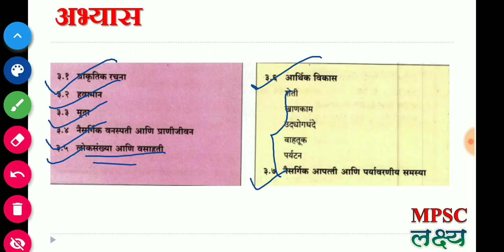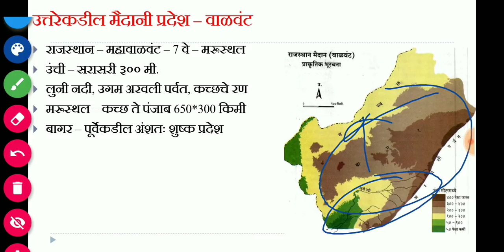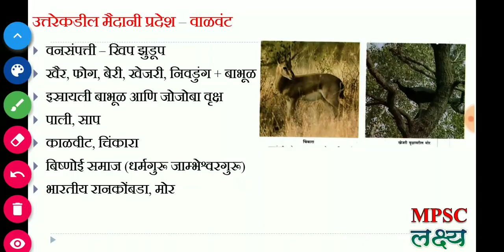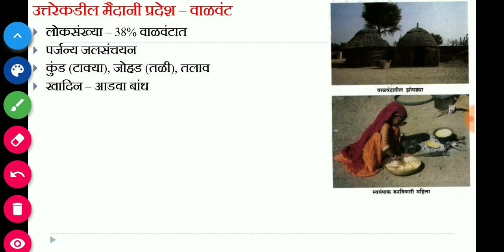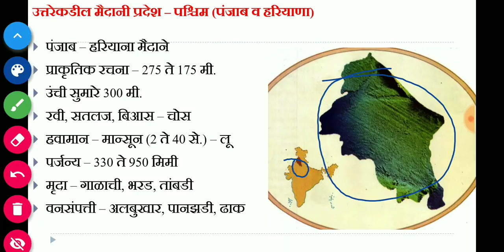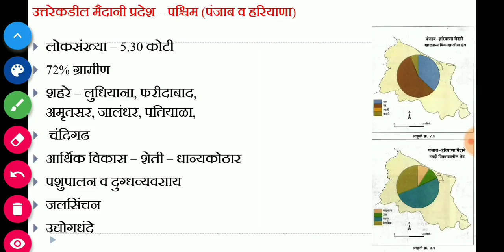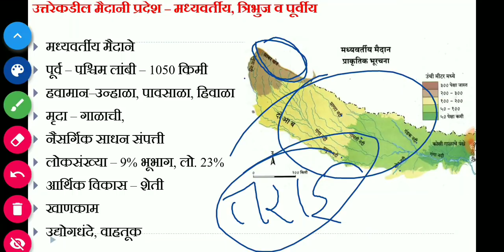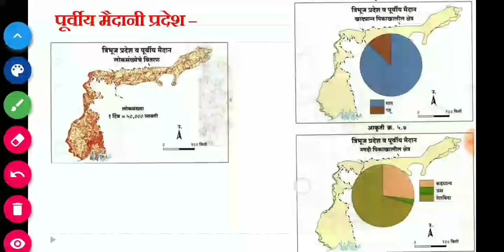भारताचा प्राकृतिक भुगोल ||maharashtra state board text book 10th Part 2|| Geography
Indian Geography from std 10 maharashtra state board text book
भारताचा प्राकृतिक भुगोल - उत्तर भारतीय मैदाने